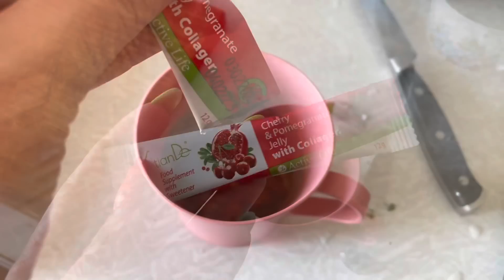МУЖ НАБРАЛ ЛИФЧИКОВ и НА ПЛЯЖ | ДЕВОК МНОГО VLOG:8.07.22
ВСЕМ ПРИВЕТ!!!